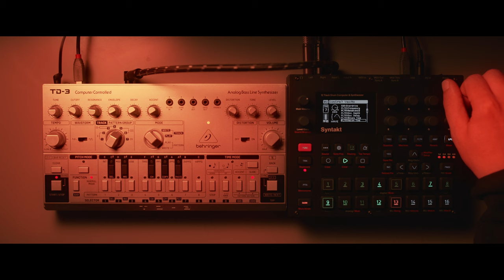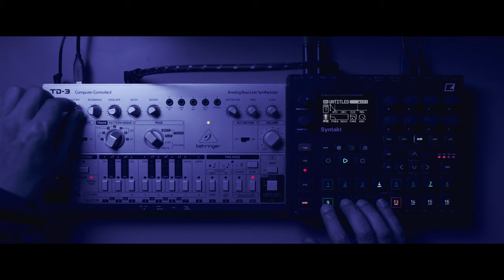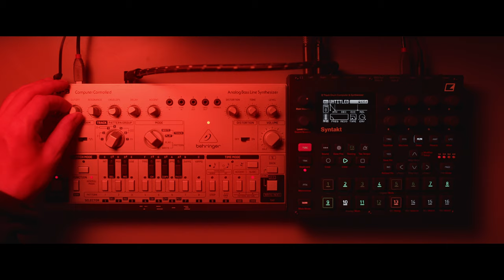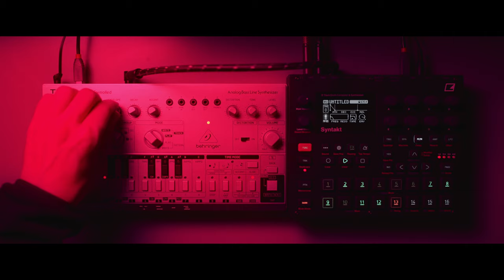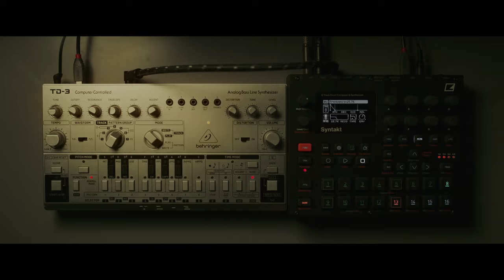Short JAM 023 "Untitled" Elektron Syntakt & Behringer TD-3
135 bpm

/ AUDIO
/ Behringer TD-3
/ Elektron Syntakt
/ Motu M4

/ BMCC6K
/ 35mm 1.4 Sigma Art
/ Davinci Resolve Studio 18
/ FilmConvert Nitrate & Halation